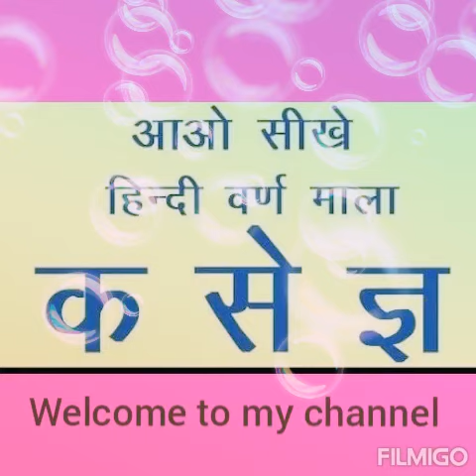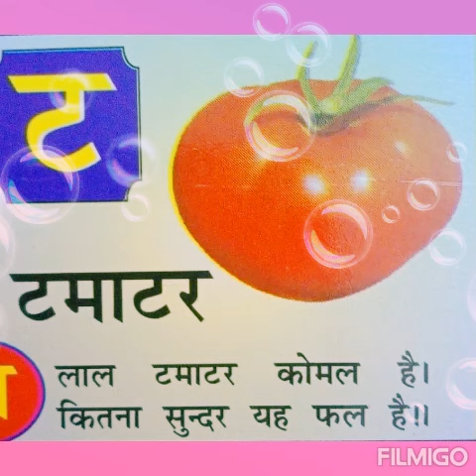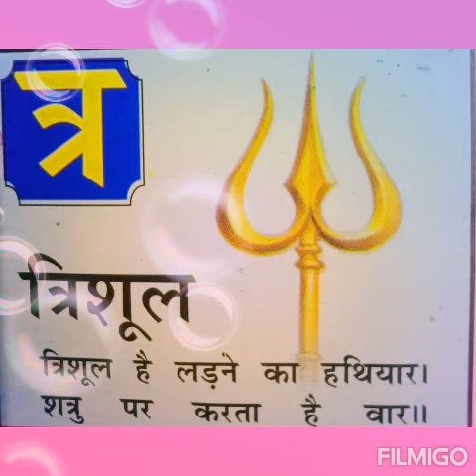Hindi Varnamala for 2 to 5 year Kids